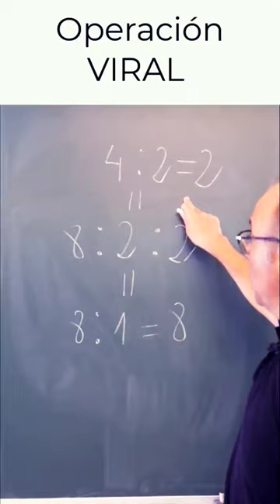📌 OPERACION VIRAL ¿Cuál es la explicación!